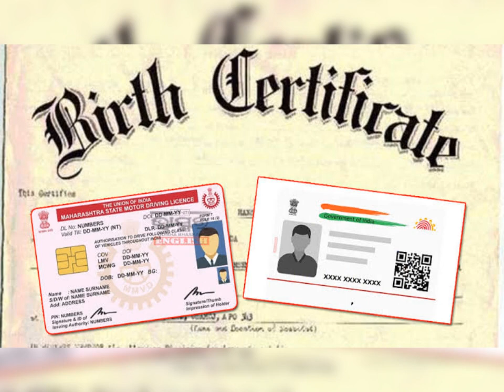బర్త్‌ సర్టిఫికెట్‌ కొత్త రూల్స్‌.. కేంద్రం కీలక మార్పులు? Birth Certificate New Rules Modi Latest